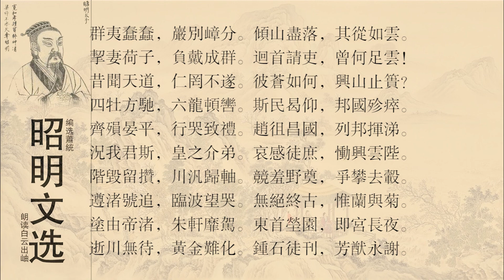昭明文选 沈约 齐安陆昭王碑文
沈约（441~513年），字休文，吴兴郡武康县（今浙江德清县）人。南朝梁开国功臣，政治家、文学家、史学家。
少时孤贫，笃志好学。南朝宋时期，起家奉朝清。南齐建立后，任征虏记室、太子家令、著作郎。隆昌元年（494年），任国子祭酒。后协助梁武帝萧衍即位，任尚书仆射，封建昌县开国侯。天监二年（503年），任尚书左仆射、中书令、前将军。不久又提升为尚书令，兼太子少傅。天监九年（510年），改任左光禄大夫、侍中、太子少傅。天监十二年（513年），沈约于任上去世，终年七十三岁，谥号为隐。
作为南朝文坛领袖，沈约学问渊博，精通音律，与周颙等创四声八病之说，要求以平、上、去、入四声相互调节的方法应用于诗文，避免八病，这为当时韵文创作开辟了新境界。其诗与王融诸人的诗皆注重声律、对仗，时号“永明体”，是从比较自由的古体诗走向格律严整的近体诗的一个重要过渡阶段。